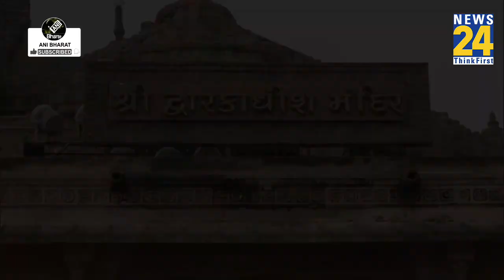Dwarka Darshan : 300 फीट नीचे Submarine से हो सकेगा Dwarka दर्शन, मेगाप्लान को जानिए ।